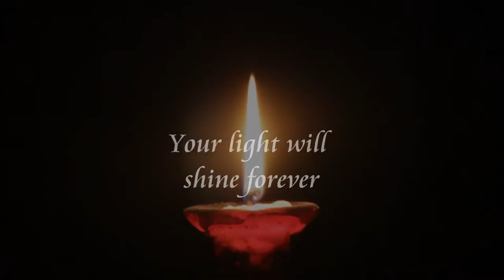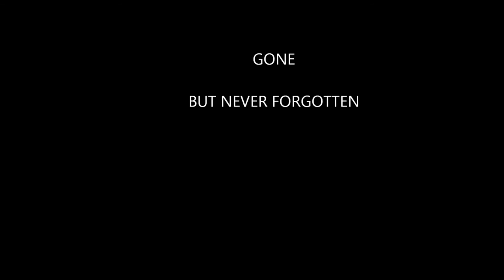June Dyer All I ask of you